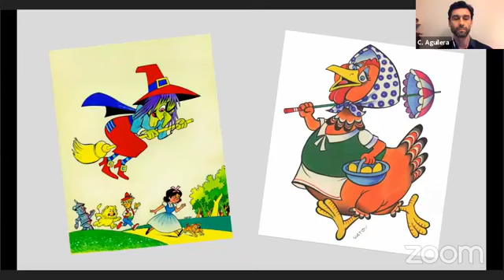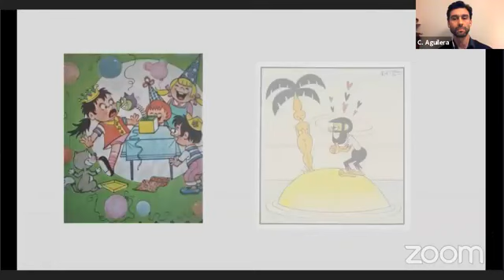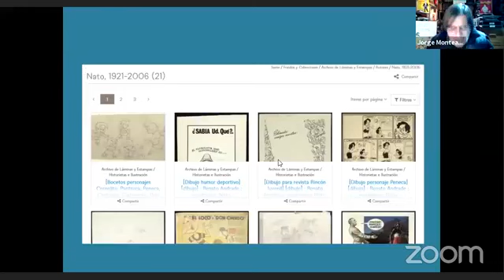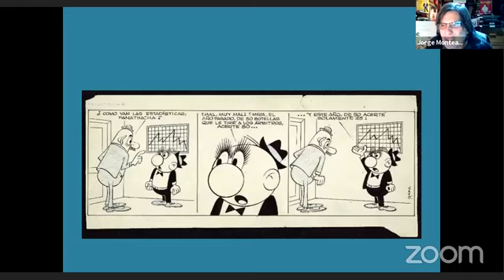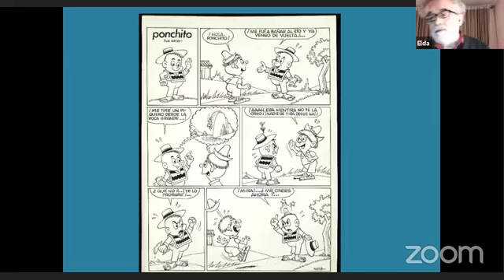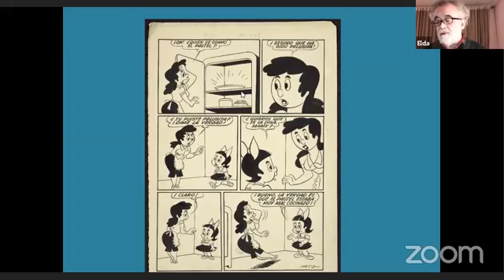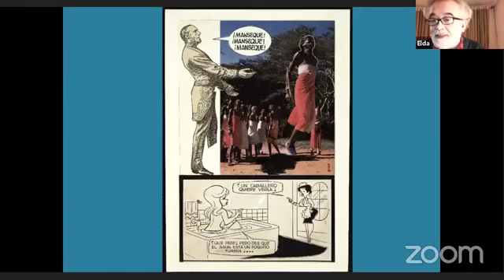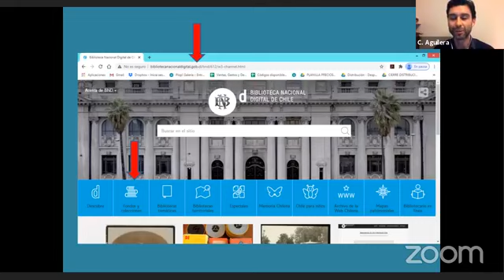Conferencia "Nato"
Hoy nos reunimos para recordar y vida y trayectoria de Renato Andrade, más conocido como Nato. En esta ocasión también presentamos una selección de su obra conservada por el Archivo de Láminas y Estampas de la Biblioteca Nacional.
Participan Claudio Aguilera, jefe del Archivo de Láminas y estampas, quien modera esta conversación. Junto a él están los autores del libro “Nato, la sonrisa imborrable”, Claudia Andrade y Jorge Montealegre, y también nos acompaña José Blanco, editor de varias monografías sobre personajes del dibujante.